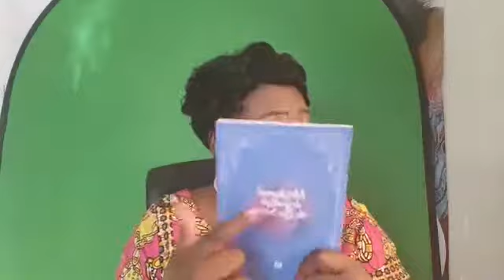Le comportement de la femme sage - Partie 2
🏴󠁺󠁡󠁦󠁳󠁿 LIVRET OFFERT:
📚 LIVRES DISPONIBLES
- La sexualité selon le désir de DIEU
- Mon journal de gratitude du lieu secret
- Le pouvoir de la soumission dans le mariage
🛤️ MES FORMATIONS
📯 COACHING INDIVIDUEL
🔑 MES PRODUITS
- Parfum, mèches, pérruques, produits d'hygiène intime